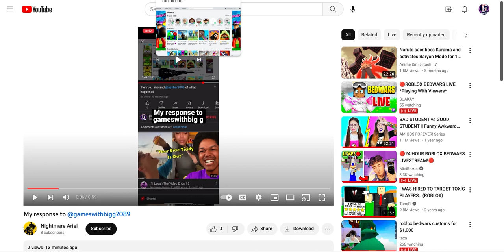the thing i said about me and @ArielHereeYT like bruh you started it first